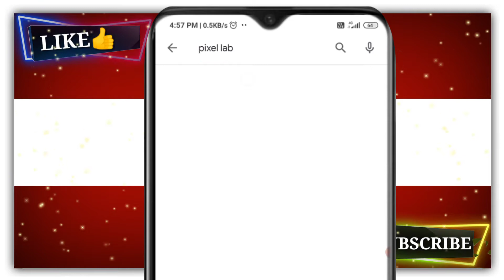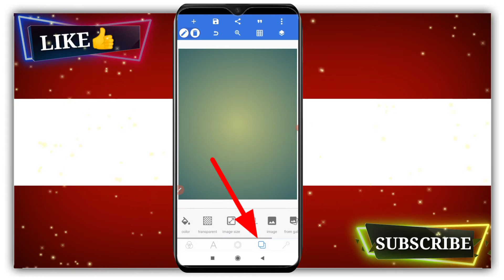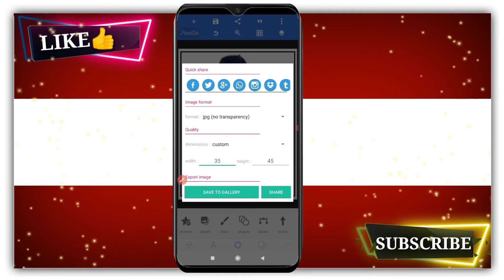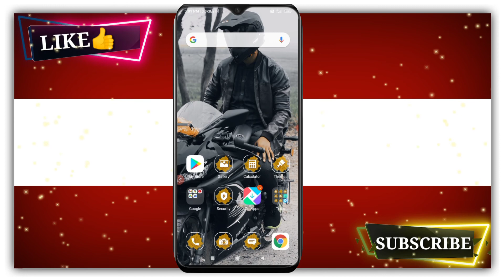how to make passport size photo in mobile | mobile se passport size photo kaise banaye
Aaj ish video me mai aapko btaunga mobile se passport size photo kaise banate hai sabse aasaan tarika btaunga video pura dekhiye..

topic covered

phone se passport size photo banana seekhe
mobile se passport size photo banawo

by
DM KNOWLEDGE
dm knowledge